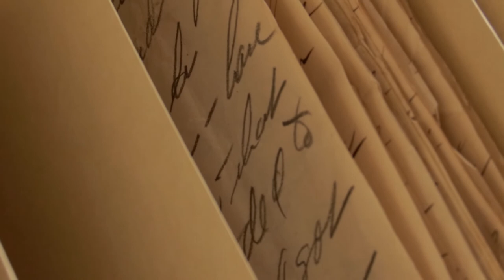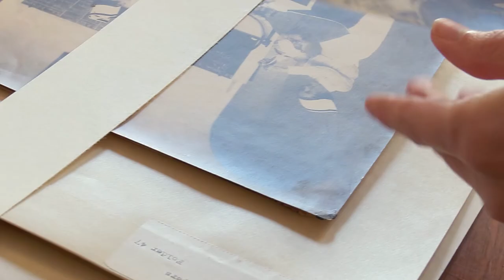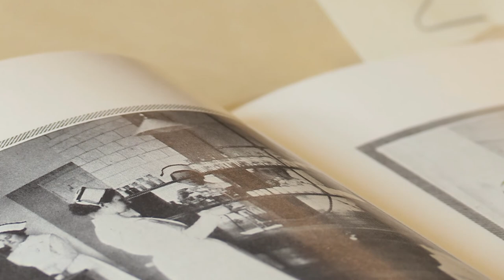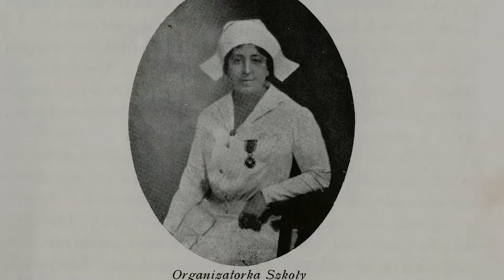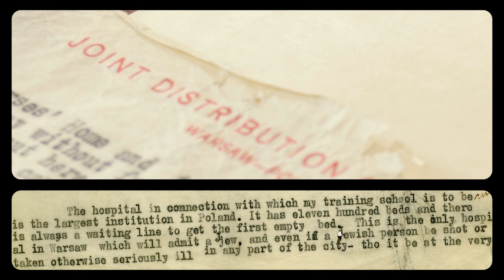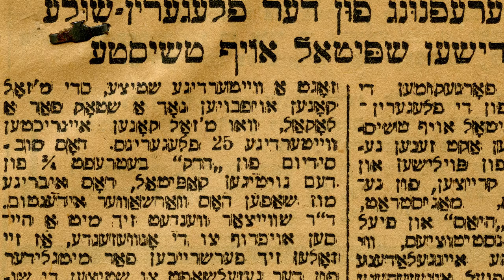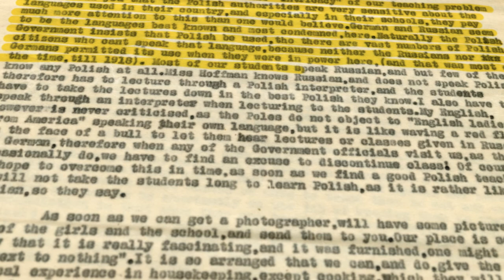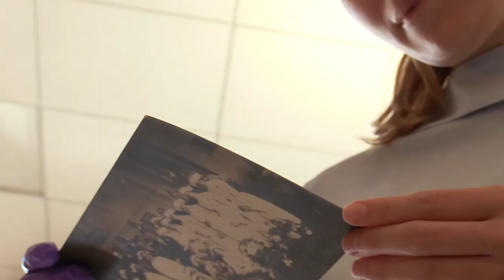Lindsey Harris & The Amelia Greenwald Papers - TUSC Researcher Spotlight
TUSC Researcher Spotlight 2021 Series

Lindsey Harris, PHD candidate in the History Department, Tulane University talks about working with TUSC collections for the development of her dissertation and a recent article “

Presented by Tulane University Special Collections (TUSC)

Written and Narrated by Lindsey Harris

Special Thanks to Agnieszka Czeblakow

Directed and Edited by Alan Velasquez

Sound Mixer - Joshua Windham

Produced by Digital Scholarship & Initiatives at Tulane University Libraries

"Brooks," "Oecumene Sleeps," and "Modum" by Kai Engel